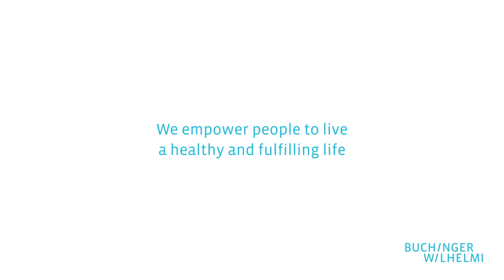How to cook vegetables properly | Healthy Nutrition at Buchinger Wilhelmi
►How to cook vegetables properly ✔ Different methods to prepare vegetables ✔

Since many asked how to prepare vegetables properly, we are sharing today some tips from our clinic on Lake Constance, presented by our chef, Hubert Hohler.

𝐃𝐢𝐟𝐟𝐞𝐫𝐞𝐧𝐭 𝐦𝐞𝐭𝐡𝐨𝐝𝐬 𝐡𝐨𝐰 𝐭𝐨 𝐜𝐨𝐨𝐤 𝐯𝐞𝐠𝐞𝐭𝐚𝐛𝐥𝐞𝐬
𝑇ℎ𝑒𝑠𝑒 𝑎𝑟𝑒 𝑗𝑢𝑠𝑡 𝑡ℎ𝑟𝑒𝑒 𝑖𝑑𝑒𝑎𝑠 𝑎𝑛𝑑 𝑖𝑛𝑠𝑝𝑖𝑟𝑎𝑡𝑖𝑜𝑛𝑠 𝑎𝑏𝑜𝑢𝑡 𝑐𝑜𝑜𝑘𝑖𝑛𝑔 𝑣𝑒𝑔𝑒𝑡𝑎𝑏𝑙𝑒𝑠

𝟏. 𝐒𝐭𝐞𝐚𝐦𝐢𝐧𝐠
This method is suitable for many different vegetables e. g. asparagus, broccoli or beans. Put the vegetables in the steaming unit. It does not come into contact with water and is cooked by steaming.

𝟐. 𝐁𝐚𝐤𝐢𝐧𝐠 𝐢𝐧 𝐭𝐡𝐞 𝐨𝐯𝐞𝐧
For example aubergines or pumpkins can be baked as a whole. If you use pepper or courgettes, cut them in pieces and bake them with herbs (like rosemary) and orange or lemon zest.

𝟑. 𝐒𝐭𝐢𝐫-𝐟𝐫𝐲
Cut the vegetables (for example pepper or courgette) into pieces and add sliced onions if you like. Stir-fry them without oil in the pan. This method is suitable for every vegetable, the only difference is the cooking time.

𝗢𝘂𝗿 𝗖𝗼𝗼𝗸𝗯𝗼𝗼𝗸
Many more delicious quick and easy recipes can be found in our 𝗰𝗼𝗼𝗸𝗯𝗼𝗼𝗸. You can buy it either in the clinic shop during your next stay or simply order it